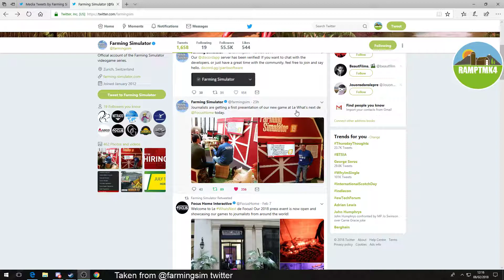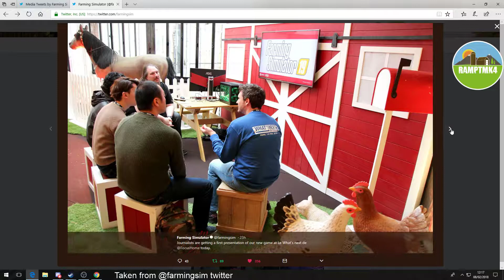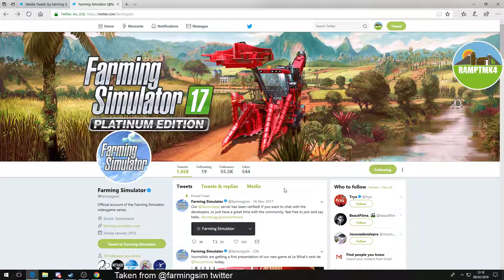Farming Simulator 19 News #1 Confirmed Hype Horses?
Here we have some news on Farming Simulator 19

please note that this  info in the news vids is stuf I  have seen and is no represtaion of the final game and i do not have anything to do with giants or farming simulator grand job